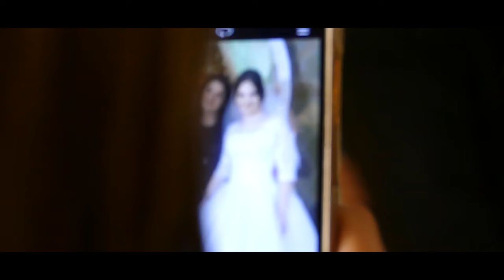Збірка весільної пісні. Полька шейк вальс,коломийка фокстрот, коломийки українське весілля